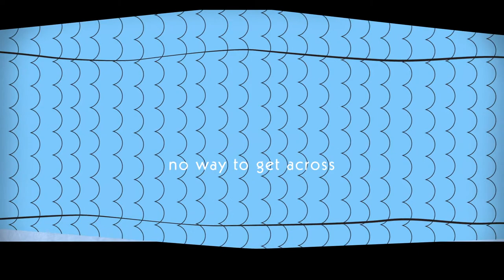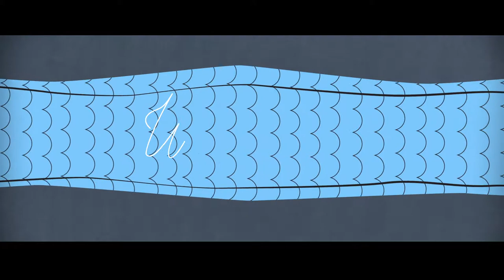Great River Road - Memoir and Memory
Book Trailer created by Angella Kassube